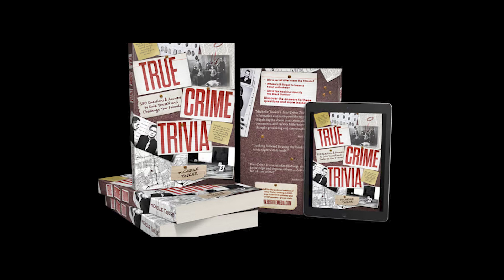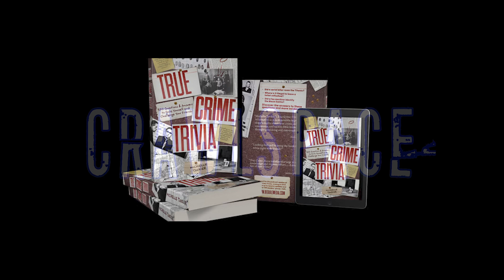369 // True Crime Facts & Trivia w/Michelle Tooker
Welcome to Crawlspace. In this episode Tim Pilleri & Lance Reenstierna get a healthy does of True Crime Facts from special guest Michelle Tooker. "True Crime Trivia: 350 Fascinating Questions & Answers to Test Your Knowledge of Serial Killers, Mysteries, Cold Cases, Heists & More" is the latest book by Michelle and not only does it feature 350 rabbit holes to explore, it also functions in an educational capacity, should one of it's stories strike a chord and motive the reader towards advocacy. This is an eye-opening and thoughtful conversation with a wonderful person.

If you’re ever injured, you can check out Morgan & Morgan. Their fee is free unless they win.

The music for Crawlspace was produced by David Flajnik.

Crawlspace Media is part of the Glassbox Media Network.